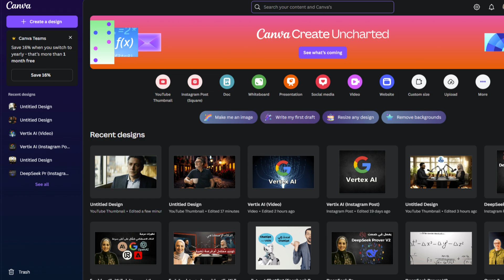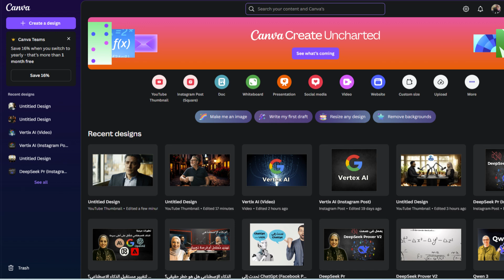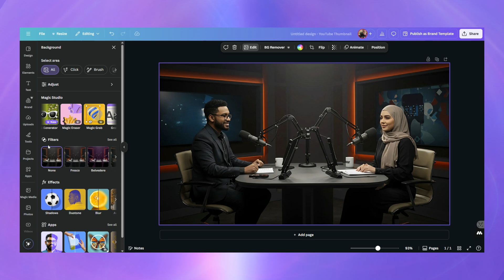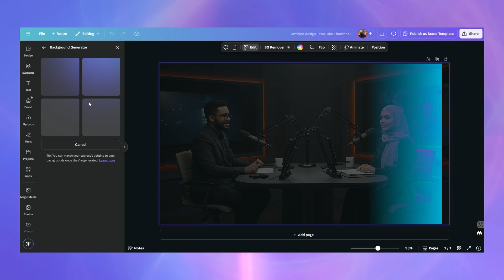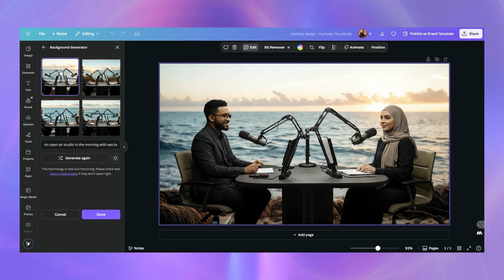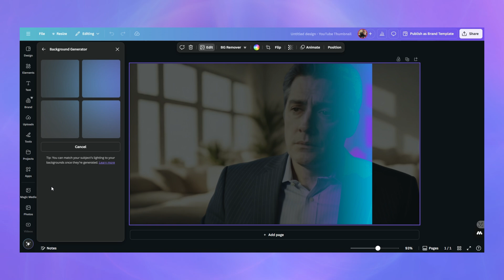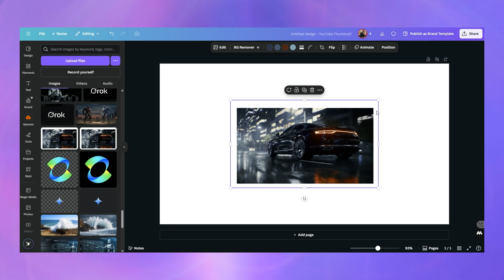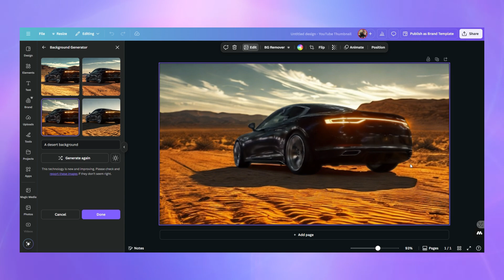تحديث رهيب من كانفا: ميزة BG Generator بالذكاء الاصطناعي🔥!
لكل محبي كانفا تحديث جديد بالذكاء الاصطناعي يمكنك من تغيير خلفية الصورة  بشكل يتناسب مع العنصر الاصلي في الصورةوبشكل احترافي ودقيق للغاية.